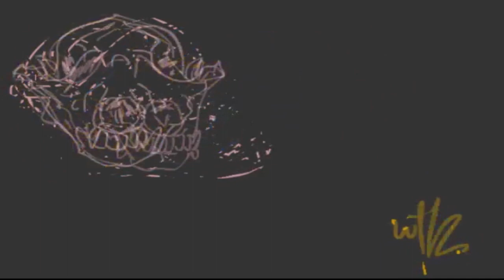INTENT • Carl Abrahamsson on Occulture in Pragmagick #29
EPISODE #29:
Keats Ross chats with Occulture Scholar, Multi- Media Mage and Paragon of Intent, Carl Abrahamsson!

“PRAGMAGICK is A MULTI-MEDIA GRIMOIRE conjured, conducted and curated by REVELATOR KEATS ROSS and produced through the Portland, Oregon based occult-media collective, WE THE HALLOWED (W†H)